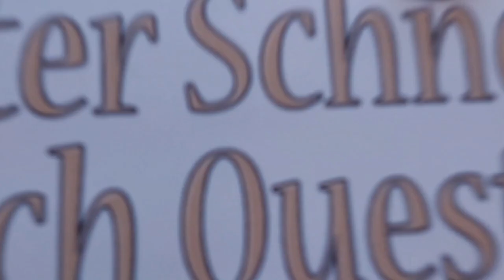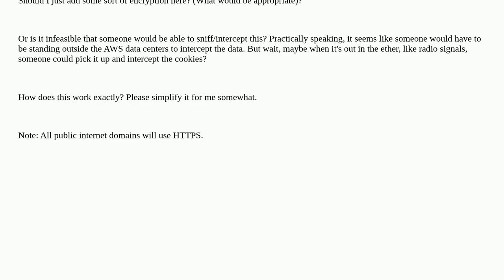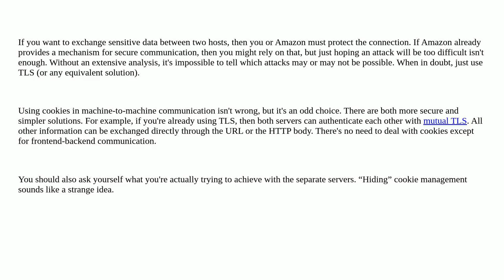Security: More secure way than sending cookies through JSON from server to server?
More secure way than sending cookies through JSON from server to server?

A special thanks goes out to the community

  cookies server network